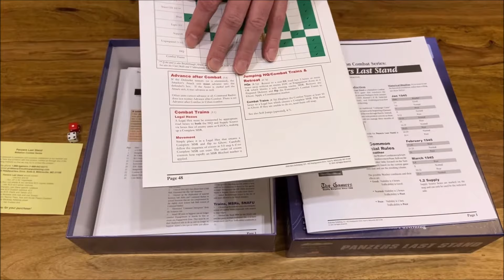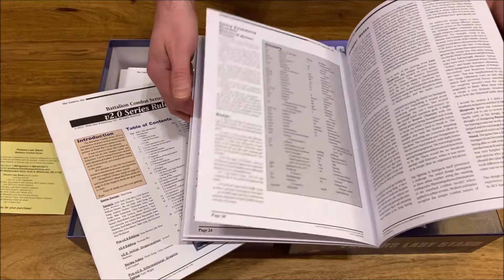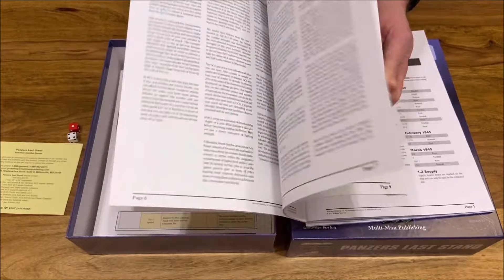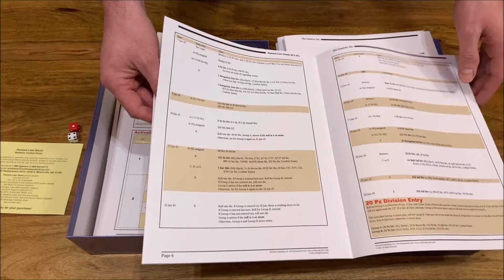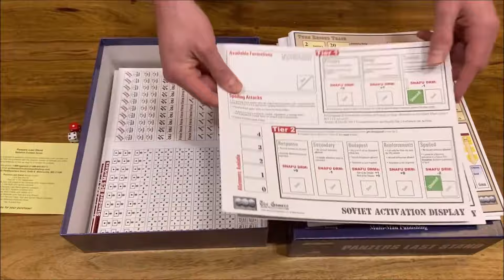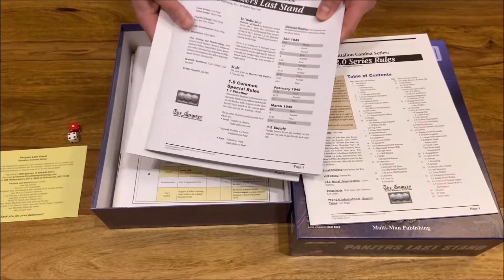Panzers Last Stand: Battles for Budapest, 1945 | Unboxing & Overview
Table of Contents:
00:22 Overview
00:57 Game Components